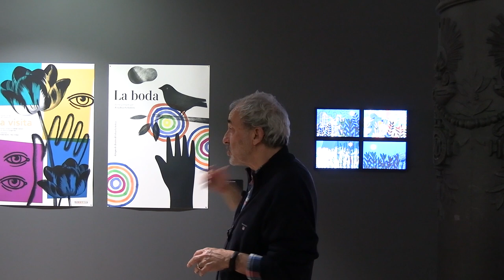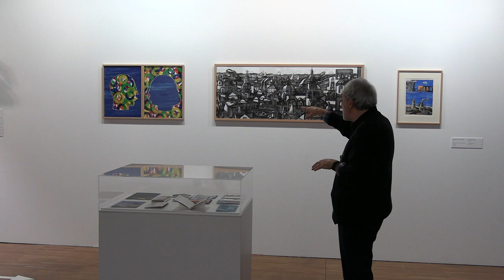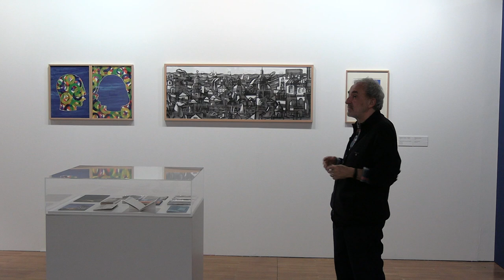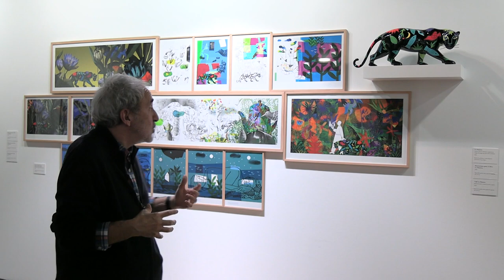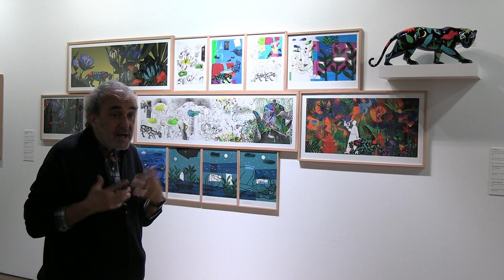Exposicion Jorge Gay. Los fugaces párpados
Visita guiada por Jorge Gay a su exposición Los fugaces párpados.

Las salas Goya y Saura del Paraninfo acogen este otoño de 2020 la muestra Jorge Gay. Los fugaces párpados.

En la sala Goya el artista ha querido mostrar todo lo que conlleva el gesto de pintar, lo que podría definirse como «sala de máquinas» de este antiguo oficio que logra hacernos respirar en otros mundos de variados colores y técnicas. Se trata de escenografías, vestuario, danza, carteles, cine, ilustración, música, escritura y, sobre todo, pintura mural, a la que Jorge Gay ha entregado tanto de su quehacer creativo.

En la sala Saura se expone lo más canónico del oficio de pintar: dibujos y pinturas realizadas por el artista en los últimos años, obras de paisajes y narraciones pintadas que buscan desentrañar e interpretar el mundo.